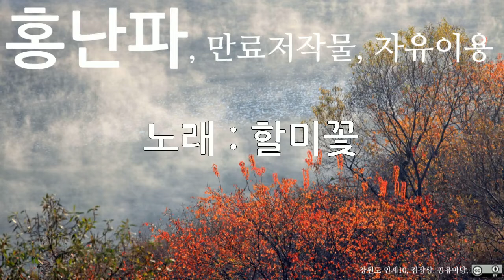홍난파, 할미꽃, 10회 듣기, 만료저작물, 자유이용, CC0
저작물명 : 홍난파, 할미꽃, 10회 듣기, 만료저작물, 자유이용, CC0
이용조건 : 만료저작물, 자유이용
공표년도 : 미상
창작년도 : 미상
파일유형 : mp3
음원저작물비트 전송속도 : 128kbps
음원저작물 해상도 : 44kHz
저작물 속성 : 1차 저작물
분류(장르) : 음악